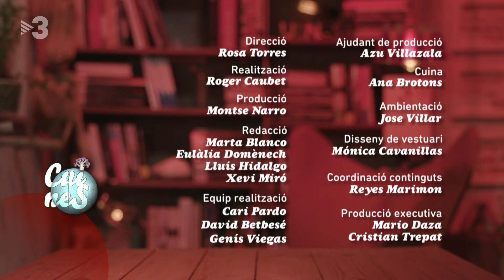Porros amb salsa de bolets - Cuines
Reivindiquem la brasa per fer verdures i a més per fer una verdura que poques vegades té un paper important. Fem uns porros a la barbacoa.